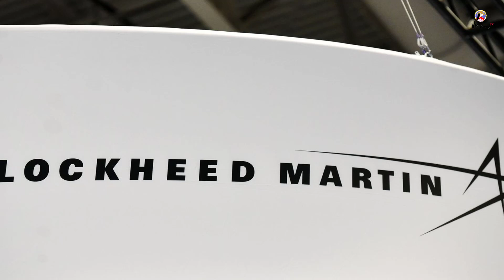Lockheed Martin Mua Hãng Aerojet Rocketdyne Giá 4.4 Tỉ Usd–Lockheed Martin Buys Aerojet Rocketdyne?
Tập đoàn Lockheed Martin của Mỹ đang muốn mua lại hãng Aerojet Rocketdyne chuyên về thiết bị không gian – vũ trụ và vũ khí siêu vượt âm thanh với giá 4.4 tỉ Usd – Lockheed Martin buys Aerojet Rocketdyne